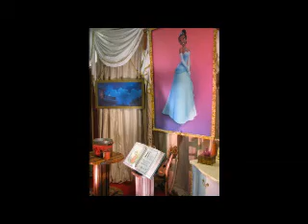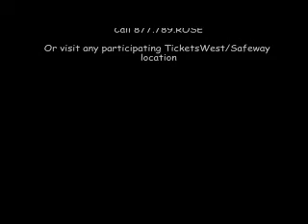Disney on Ice presents Worlds of Fantasy - Princess Pre-Show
Just a peek into the Princess Pre-Show at the Rose Garden for Disney on
Ice. Disney on Ice presents Worlds of Fantasy will be at the Rose
Garden through Sunday so come down and check it out!